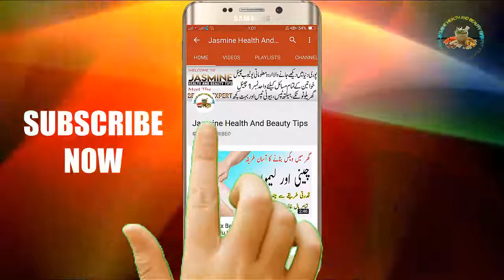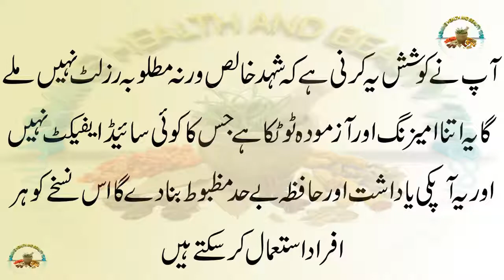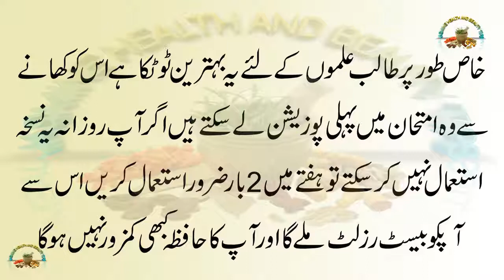Dimag Tez Karne Ka Tarika In Urdu Hindi by jasmine health and beauty tips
health tips
yad dasht barhany ka tarika
dimaghi kamzori ka ilaj in urdu